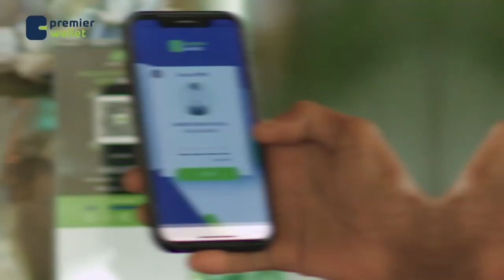"waxaa gabdhaha somaliyeed kula talinaa inay xasadnimadda iska daayaa" Raaha Seed